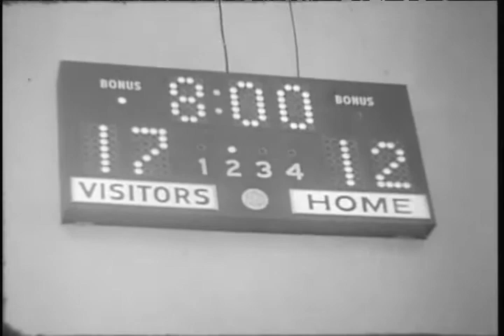Wapahani High School Raiders boys' basketball, 1968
Silent film.; Wapahani Raiders vs. unidentified opponent in high school basketball game.

To access this video in the Ball State University Digital Media Repository